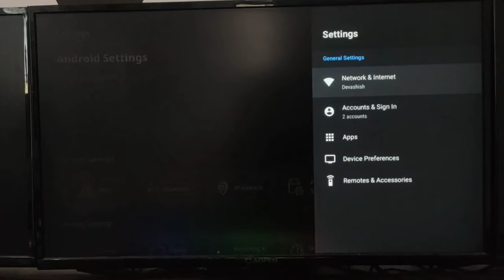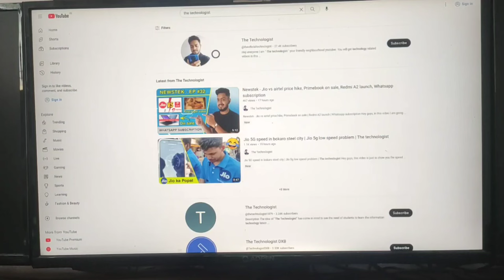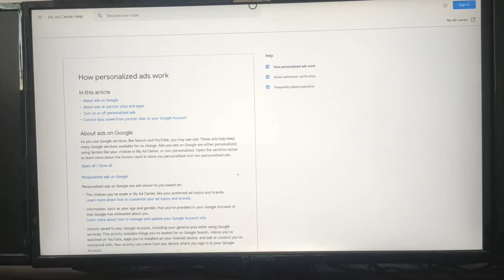How to use airtel xstream set top box without recharge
hey guys, in this video I am going to tell you how to use airtel xstream set top box without recharge.

1) use airtel xstream stb without recharge
2) Use airtel hybrid 4k set top box without recharge
3) use airtel fiber android box without recharge
4) airtel xstream fiber set top box use without recharging
5) How to use airtel fiber set top box without recharge